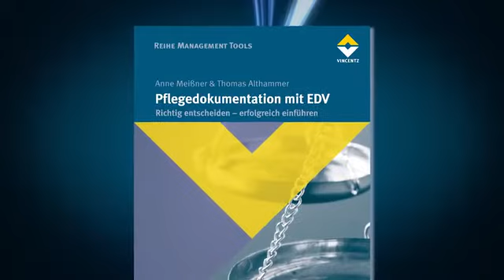Pflegedokumentation: So gelingt die Umstellung von Papier auf Software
Fast jede zweite stationäre Pflegeeinrichtung dokumentiert heute bereits EDV-gestützt. Weitere zehn Prozent planen den Umstieg. Damit Pflegeteams diesen Zeit- und kostenintensiven Prozess erfolgreich bewältigen, gilt es, einige Stolpersteine aus dem Weg zu räumen. Welche das sind, erläutert Anne Meißner im Video-Interview. Sie ist Pflegewissenschaftlerin und QM-Auditorin und hat sich auf das Thema Umstellung der Pflegedokumentation von Papier auf Software spezialisiert.